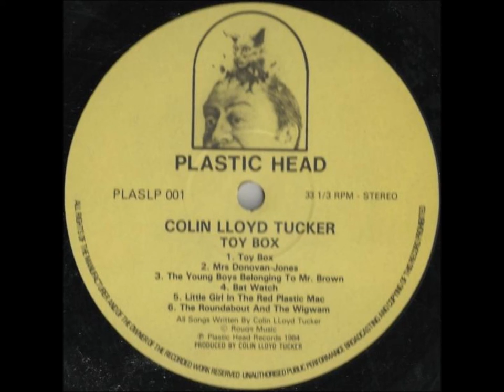A6-Colin Lloyd Tucker-The Roundabout And The Wigwam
Colin Lloyd Tucker – Toybox
Label: Plastic Head Records Limited – PLAS LP 001, Plastic Head Records Limited – PLASLP 001
Format:
Vinyl, LP, Album
Country: UK
Released: 1984
Genre: Rock
Style: Experimental, Indie Rock
A1  Toy Box
A2  Mrs Donovan-Jones
A3  The Young Boys Belonging To Mr. Brown
A4  Bat Watch
A5  Little Girl In The Red Plastic Mac
A6  The Roundabout And The Wigwam
B1  Rock'n Roll Pinocchio
B2  Found An Old Wheel In The Woods
B3  Straight Forward
B4  Casey's Last Trip
B5  What Lies Inside The Wizard's Hat?
Electric Piano [Rhodes] – Tim Moffit
Guitar, Soloist – Gerry Moffit
B6  U.F.O. Report No 1
Written-By – Tucker*, Hyde*, Johnson*

    Marketed By – Glass Records (2)

    Engineer [Additional] – Fitzroy Blake*, Les Sanders
    Photography By [Portrait] – Sue Chinn
    Photography By [Wizard Photo] – Rob Poole
    Sleeve [Sleeve Scratched Out By] – The Foxy Frog
    Written-By, Performer, Producer – Colin Lloyd Tucker*